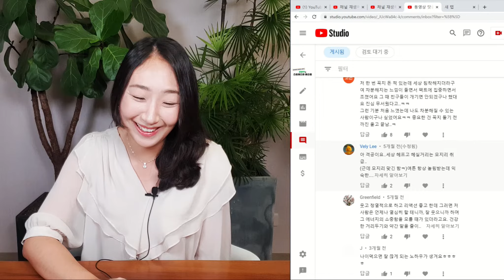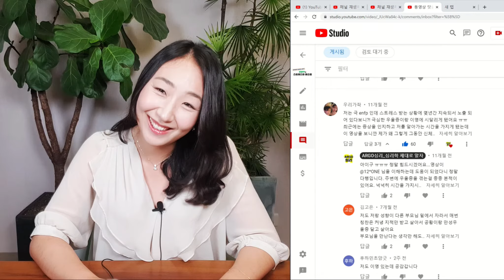ENFP가 읽고 뒤집어지는 ENFP댓글읽기😆😆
오늘은 조금 쉬어가는 영상으로 ENFP댓글읽기를 준비해봤습니다!
벨쌤도 ENFP이다보니 공감이 많이 됐던 댓글들 같이 읽고 수다떨어봐요😊